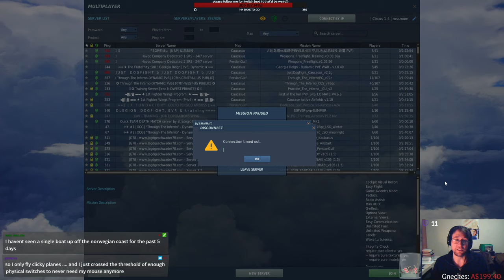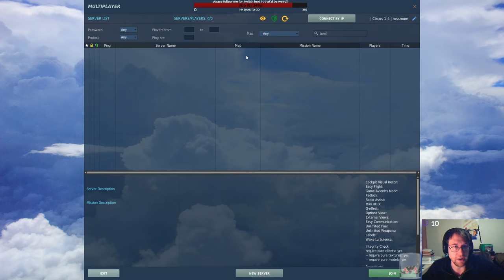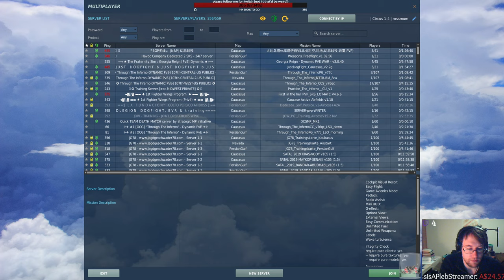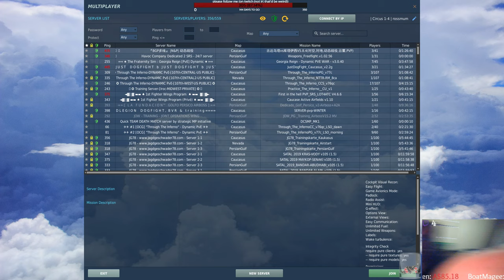Further Mirage BFM shenanigans - 9 AUG 19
Missing the first few minutes as I had some tech issues.